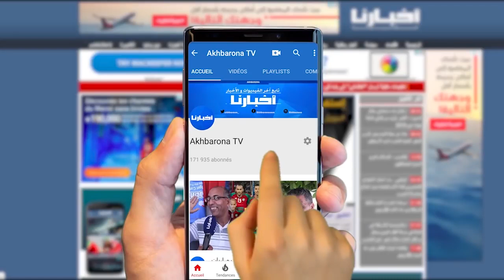سميرة الداودي تقصف تُحفة: أجي فك مشاكيلك ف المغرب عاد ترجل في اليوتوب